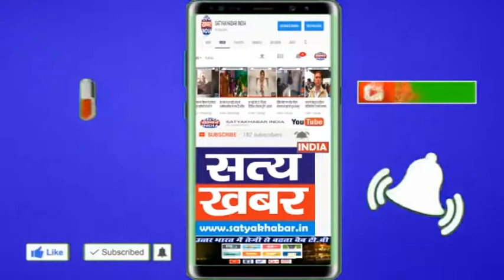वर्तमान में महिलाओं के साथ हो रहे अत्याचार - रेणुका बिश्नोई